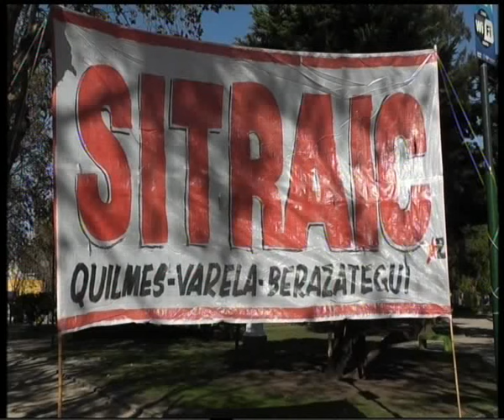FLORENCIO VARELA: MARCHA POR TRABAJADORES AGREDIDOS